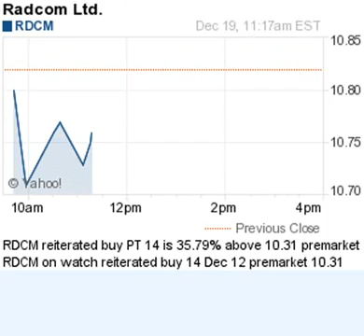141219 analyst actions previous 1125ET